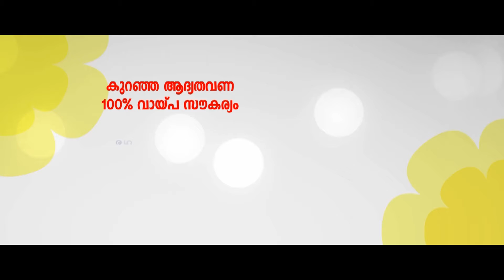തിരുവോണനാളില്‍ ഉപവാസം നടത്തി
മുഴുവന്‍ പിഎസ്‌സി പരീക്ഷകളും മലയാളത്തിലാക്കണമെന്ന് ആവശ്യപ്പെട്ട് ഐക്യമലയാള പ്രസ്ഥാനം നടത്തുന്ന അനിശ്ചിതകാല സമരത്തിന് ഐക്യദാര്‍ഢ്യം പ്രഖ്യാപിച്ച് വടകരയിലും തിരുവോണനാളില്‍ ഉപവാസം നടത്തി. പുതിയ സ്റ്റാന്റില്‍ നടന്ന സമരം സി.കെ.നാണു എംഎല്‍എ ഉദ്ഘാടനം ചെയ്തു.
കെ.കെ.ബാലകൃഷ്ണന്‍ അധ്യക്ഷത വഹിച്ചു. സോമന്‍ കടലൂര്‍, മണലില്‍ മോഹനന്‍, വിജയരാഘവന്‍ ചേലിയ, സജീവന്‍, അനില്‍ ആയഞ്ചേരി, വി.കെ.അബ്ദുറഹ്മാന്‍, കെ.ദീപ്‌രാജ്, പി.കെ.ഷീബ, പി.കെ.രാജന്‍, ലിജീഷ്‌കുമാര്‍ എന്നിവര്‍ പ്രസംഗിച്ചു. ആര്‍.ഷിജു സ്വാഗതം പറഞ്ഞു.